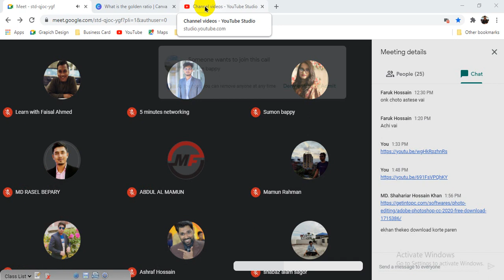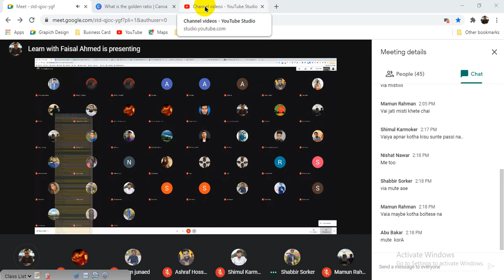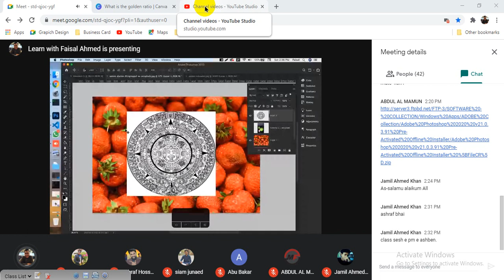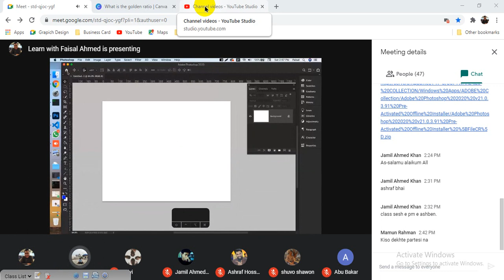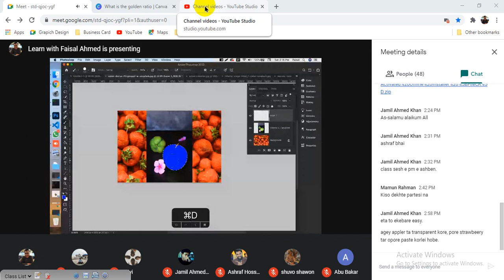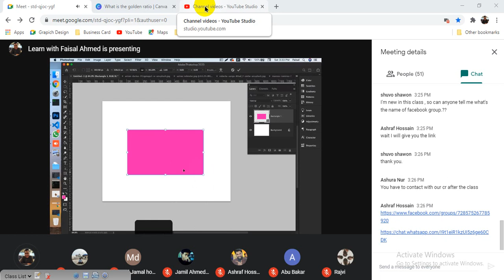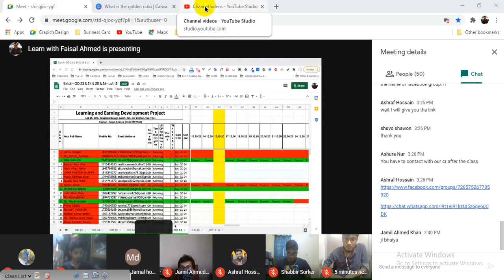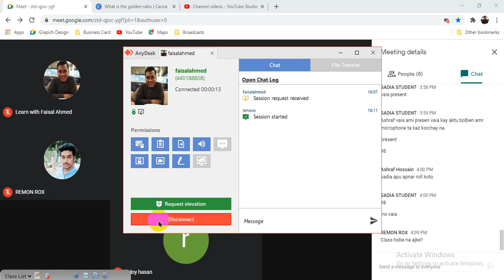21 November GD S 15th Batch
Free Transform